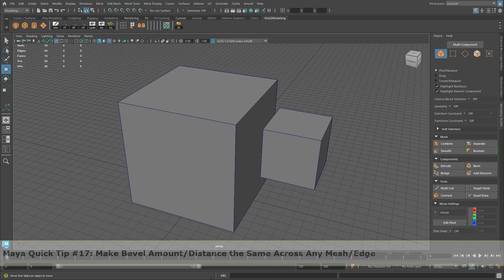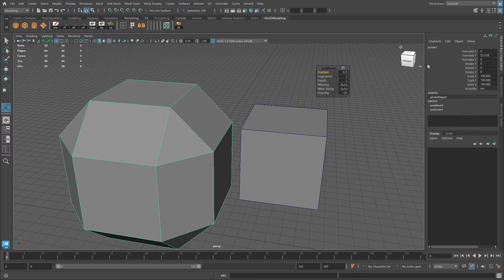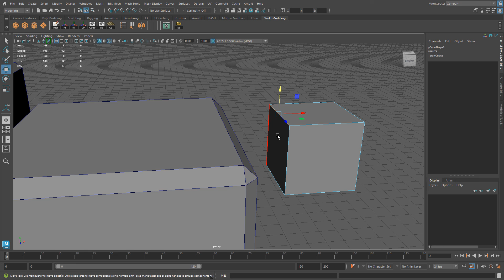Maya Quick Tip 17: How to Make Bevel Amount/Distance the Same Across Any Mesh/Edge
To get the same bevel amount on any edge regardless the size of the mesh or edge, you have to use Offset instead of Fraction. But you have to turn Off Offset as Fraction. Here is how...

Follow World of Level Design